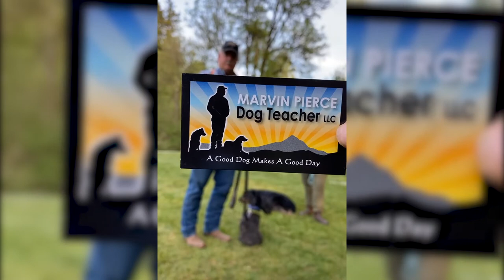How to teach dog confidence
In this video we discuss the main topic of how to teach dog confidence.
We understand the importance of teaching your dog confidence at Marvin Pierce and how this encourages great dog behavior overall.
We fixed our audio issues from the previous Facebook live session but we faced some new audio challenges and apologize in advance. Thanks for being with us.

Please reach out if you have any questions about dog confidence from us at Marvin Pierce Dog Teacher.

Follow Marvin Pierce Dog Teacher on Facebook for more updates and live sessions to ask questions!